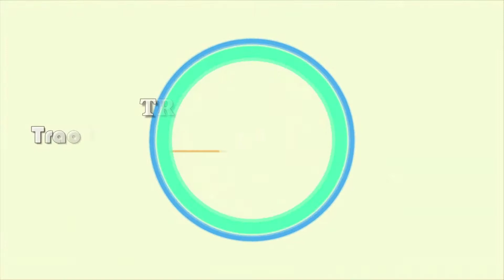Nhẫn nam thạch anh tóc 14k tài lộc,Nhẫn nam đẹp,Nhẫn nam vàng tây,TSVN023441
Nhẫn nam thạch anh tóc 14k tài lộc,Nhẫn nam đẹp,Nhẫn nam vàng tây,TSVN023441, sản phẩm: Nhẫn nam thạch anh tóc

Kiểu chế tác: Nhẫn nam tài lộc cho phái mạnh, Nhẫn nam vàng tinh tế

Loại vàng: Vàng 14k (58.5%Au)

- Trọng lượng vàng: 2.950 chỉ

- Màu vàng: Vàng màu

Loại đá: Thạch Anh Tóc

- Số lượng đá: 01 viên

Màu sắc:

Hình dạng đá: Chữ nhật/Cabochon

Size ( Đường kính nhẫn): 18.19 mm

Bảo hành: 12 tháng

Xuất xứ: TSVN

Thu mua lại: Có (Thu mau lại thời gian vĩnh viễn, nhằm đảm bảo quyền lợi khách hàng)

Miễn phí trọn đời: Đánh bóng, làm mới sản phẩm, gắn đá Cz dưới 3 mm